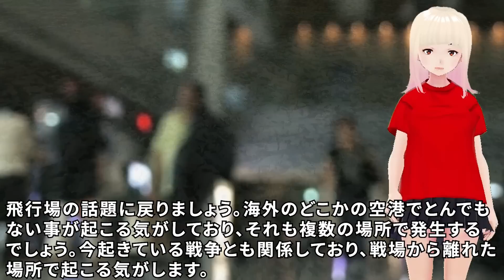【衝撃】多分これも日本で起こると思われます！！ジョセフティテルの7月の予言がヤバすぎる！！3【驚愕】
今回はジョセフさんが火曜日恒例の予言とは別に配信した、7月の予言の3回目をご紹介します。今回もカットが必要でしたので、ノーカット版はメディアブルで公開します。